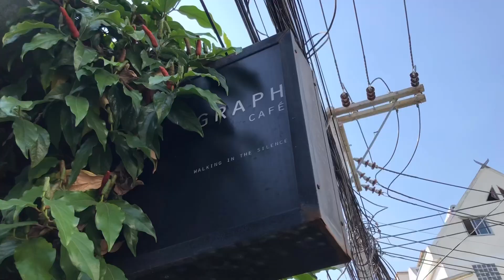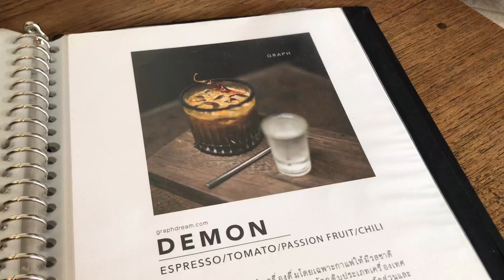치앙마이 카페 7. 인스타의 성지 GRAPH CAFE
구글맵

너무너무너무 유명한 치앙마이 최고 유명 카페 그라프 카페입니다.
독특한 시그니처 커피들이 가득합니다. 영상으로 만나 보시죠?